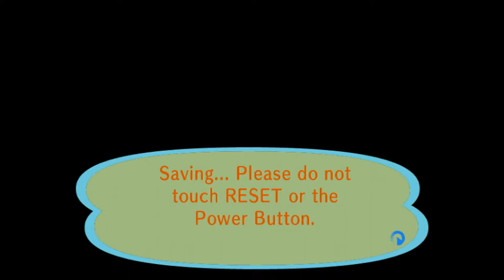Animal Crossing City Folk Redd's Crazy Art 1/19/2022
3DS FC 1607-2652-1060 IGN Jason
Xbox Live Gamer Tag Raxus Consoul
*(1/19/2022)*
House Debt:
#1 $18,400
#2 $120,000
#3 $248,000
#4 $368,000
#5 $598,000
($1,352,400 Total)
Town Fund: $1.6M
Savings: $2,002,293
Bugs:2021
Centipede 1/9
Dung Beetle 1/9
Wasp 1/17
Ant 1/31
Fly 1/31
Mole Cricket 2/28&4/16
Honeybee 3/1
Yellow 3/1
Common 3/1
Tiger 3/1
Ladybug 3/1
Spider 3/1
Peacock 3/3
Flea 3/14
Mantis 4/1
Orchid Mantis 4/4
Snail 4/13
Long Locust 5/1
Moth 5/4
Firefly 6/1
Birdwing 6/1
Violin Beetle 6/1
Agrias 6/1
Mosquito 6/5
Oak Silk 6/5
Emperor 6/5
Rainbow Stag 6/5
Goliath 6/5
Golden Stag 7/1
Longhorn 7/1
Giant 7/1
Dynastid 7/1
Scarab 7/1
Fruit 7/1
Jewel 7/1
Grasshopper 7/4
Walking Stick 7/4
Atlas 7/4
Scorpion 7/4
Cyclommatus 7/10
Elephant 7/10
Hercules 7/10
Monarch 9/1
Red D-Fly 9/1
Cricket 9/8
Bell Cricket 9/8
Giant Petaltail
Tarantula
Fish:2021
Bitterling 1/1
Dace 1/1
Dab 1/1
Koi 1/9
Barbel Steed 1/12
Octopus 1/12
Squid 1/12
Carp 1/13
Lobster 2/1
Stringfish 2/2
Goldfish 2/4
Bluegill 2/4
Loach 3/1
Char 3/3
Surgeonfish 4/2
Killifish 4/2
Crawfish 4/2
Zebra Turkeyfish 4/2
Guppy 4/3
Clownfish 4/5
Coelacanth 4/30
Frog 5/1
Catfish 5/6
Angelfish 6/1
Eel 6/1
Piranha 6/2
Dorado 6/4
Sweetfish 7/2
Arapaima 7/4
Gar 7/4
Napoleonfish 7/14
Arowana 7/17
Ray 8/4
Salmon 9/1
Pike 12/23
Tuna
Blue Marlin
Shark
Fossils: 2021 (Complete)
Ankylosaur
Skull 2/8
Torso 1/1
Tail 1/7
Apatosaur
Skull 1/7
Torso 1/12
Tail 1/5
Dimetrodon
Skull 3/1
Torso 1/17
Tail 1/27
Ichthyosaur
Skull 2/14
Torso 1/13
Iguanodon
Skull 2/2
Torso 1/19
Tail 1/28
Mammoth
Skull 2/20
Torso 7/13
Pachycephalosaur
Skull 3/18
Torso 1/31
Tail 4/28
Parasaurolophus
Skull 4/4
Torso 2/18
Tail 1/9
Plesiosaur
Skull 1/19
Neck 1/9
Torso 1/25
Pteranodon
Right Wing 3/15
Skull 1/5
Left Wing 1/15
Sabretooth Tiger
Skull 1/9
Torso 1/24
Seismosaur
Skull 2/4
Chest 2/15
Hip 2/2
Tail 3/8
Stegosaur
Skull 1/29
Torso 1/30
Tail 1/12
Styracosaur
Skull 2/7
Torso 1/24
Tail 1/11
T-Rex
Skull 1/19
Torso 1/1
Tail 2/1
Triceratops
Skull 1/29
Torso 1/11
Tail 1/12
Raptor
Skull 1/18
Torso 1/31
Amber 1/7
Shark Tooth 1/11
Coprolite 1/13
Fern Fossil 1/15
Archaeopteryx 1/17
Trilobite 2/1
Ammonite 2/5
Paintings:
Basic 1/28
Nice 1/28
Moody 2/17
Dynamic 3/3
Amazing 4/7
Fine 4/14
Scary 5/7
Strange 5/12
Wistful 5/26
Serene 6/9
Quaint 6/23
Proper 7/14
Warm 7/23
Famous 8/26
Flowery 11/17
Jolly 12/29
Moving 1/12
K.K. Songs (21-22)
K.K. D & B 1/30/21
Pondering 6/19
Neapolitan 7/10
K.K Dixie 1/8/22
The K. Funk 1/8